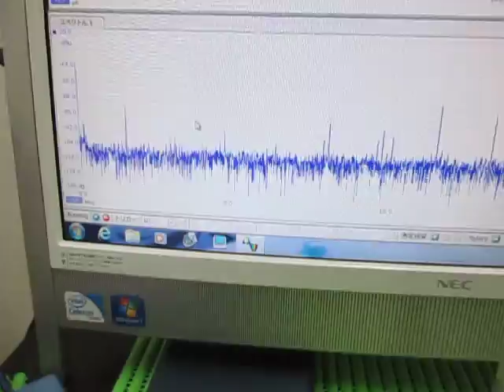超音波発振計測解析システム（超音波テスター） ultrasonic-labo